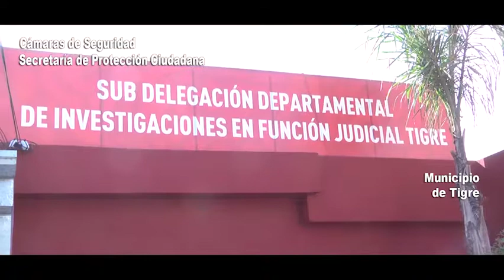Banda del FAL: volvía de Miami, fue detenido y trasladado a Tigre